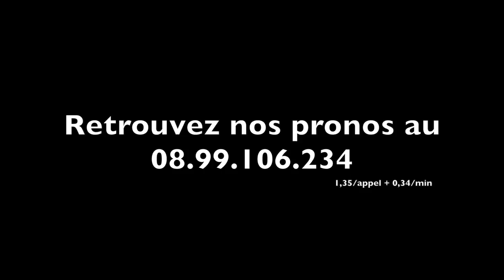Gabriele GELORMINI aura ARYTHMIE DU TRIO (901) ce dimanche à Vincennes - A2TURF.COM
Le jeune driver italien Gabriele GELORMINI sera en piste ce dimanche à Vincennes dans le 9e rendez-vous, le Prix de Meadowlands.
Il vous parle de ses chances avec ARYTHMIE DU TRIO (901).